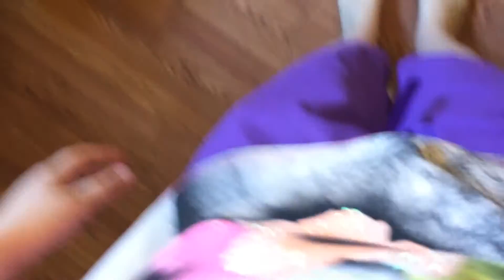A Busy Crazy Week | Lifecast 822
Join The Dykstra Family & MJSiebolt For A Busy and Crazy Week.

0:42 - Walking Home From School [February 23, 2016]
3:17 - Lilly and Ivy in Rollerblades [February 26, 2016]
4:27 - Ivy's View of Her Gymnastics [February 27, 2016]
7:17 - Courtice Flea Market [February 28, 2016]
8:14 - Christina's New Jeep [February 29, 2016]